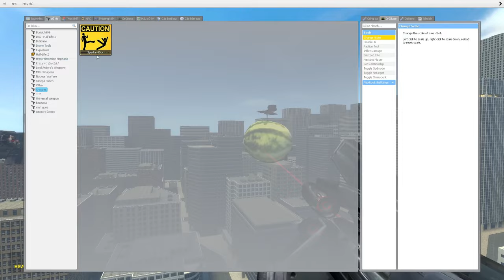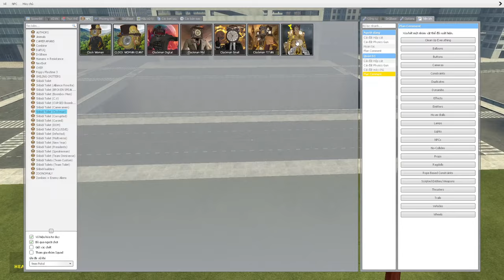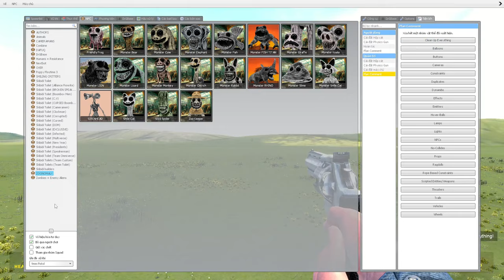skibidi toilet multiverse 263